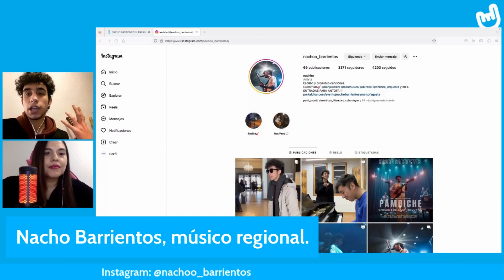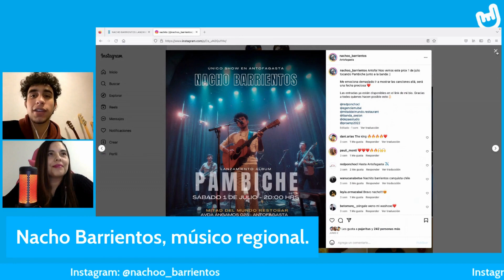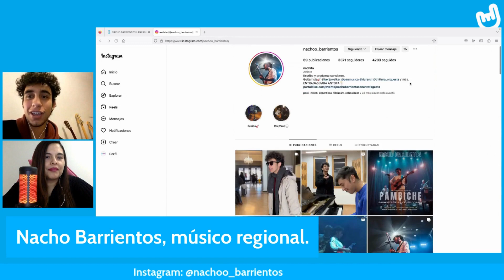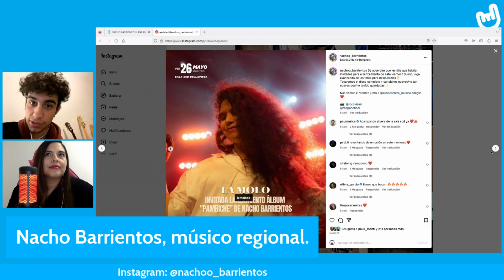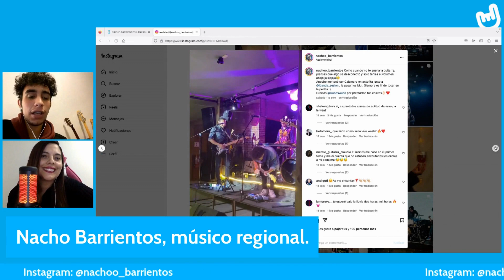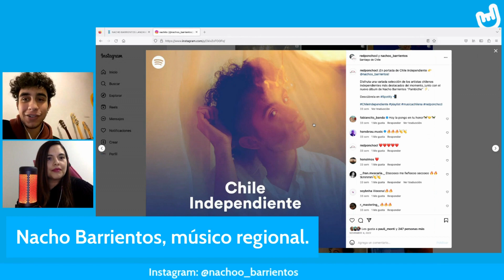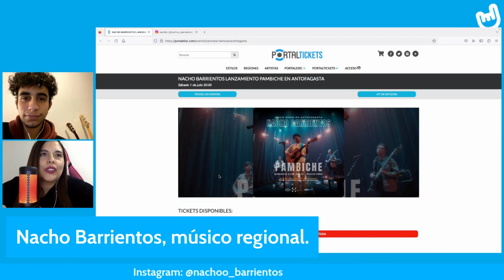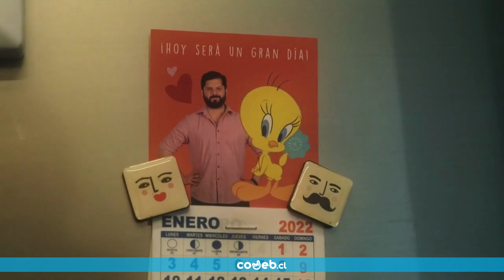🚀 🔥 Emprendidos | Nacho Barrientos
Conversamos con NachoBarrientos, músico antofagastino que se encuentra actualmente haciendo carrera en Santiago.

🎸🎼 Ignacio tiene 20 años y ya cuenta con una amplia experiencia como artista: “Crecí musicalmente en Antofa, me desarrollé más que nada como guitarrista de sesión para muchos proyectos, y el año 2020 me vengo a vivir a Santiago y es donde empiezo a producir música en un estudio”.

Fue allí cuando comenzó su proyecto solista “Nacho Barrientos” que está lanzando actualmente, el disco se llama Pambiche, ya fue presentado en Santiago con gran éxito y este sábado es el lanzamiento oficial para la Región de Antofagasta.

Revisa todos los detalles en esta entrevista especial ⏯️.